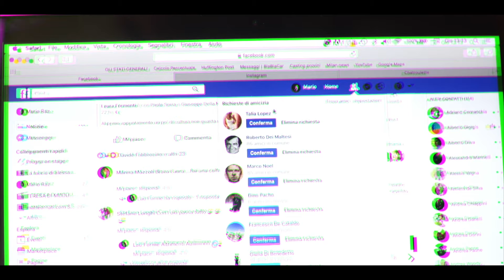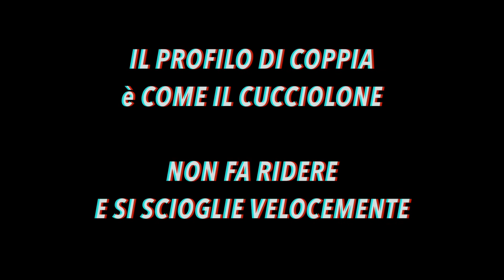Black Cookie X3 - Separation